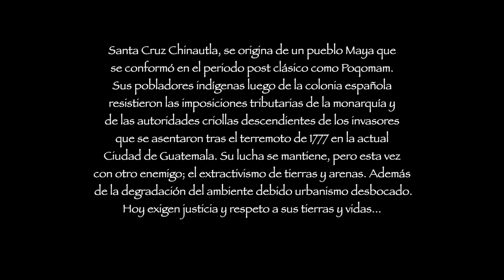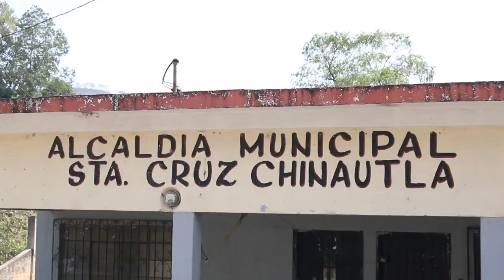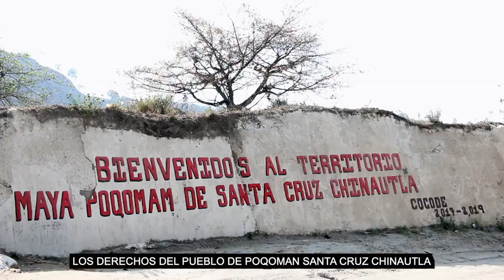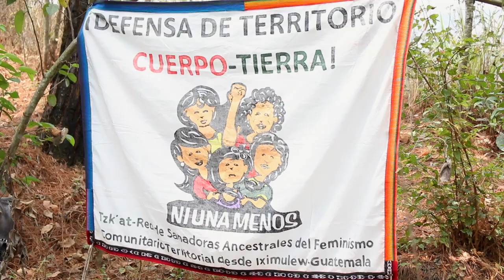Chinautla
Santa Cruz Chinautla, se origina de un pueblo Maya que se conformó en el periodo post clásico como Poqomam. Sus pobladores indígenas luego de la colonia española resistieron las imposiciones tributarias de la monarquía y de las autoridades criollas descendientes de los invasores que se asentaron tras el terremoto de 1777 en la actual Ciudad de Guatemala. Su lucha se mantiene, pero esta vez con otro enemigo; el extractivismo de tierras y arenas. Además de la degradación del ambiente debido urbanismo desbocado. Hoy exigen justicia y respeto a sus tierras y vidas…

Director / Productor
Olmedo Carrasquilla Aguila

Coproducción
Thelma Iris Pérez

Agradecimiento
Asociación de Mujeres Alfareras de Artesanías
TZK’AT, Red de Sanadoras Ancestrales del
Feminismo Comunitario Territorial desde Iximulew-Guatemala
Pueblo Maya Poqomam Santa Cruz Chinautla
Red Jubileo Sur Américas JSA

Música autóctona
Nq´orojel de Nazario Pascual

Producción General
Radio Temblor Internacional